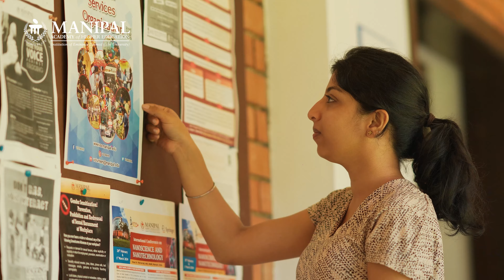Meghana Haridas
Meghana talks about courses that has helped her combine ideas and thoughts from various streams and disciplines.